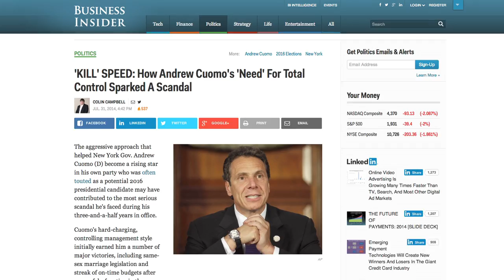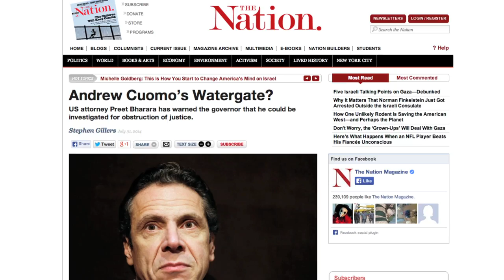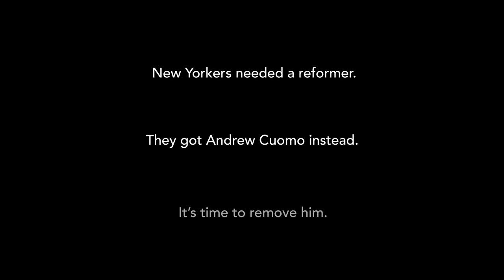Mr. Cuomo's Morelandgate